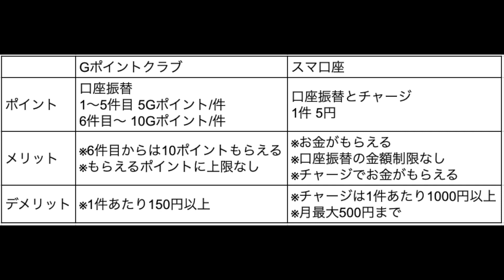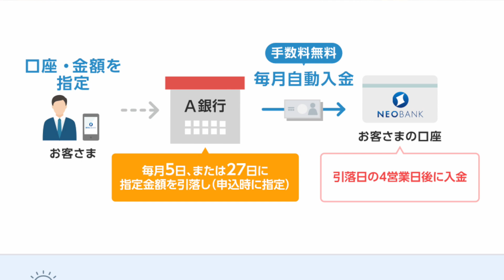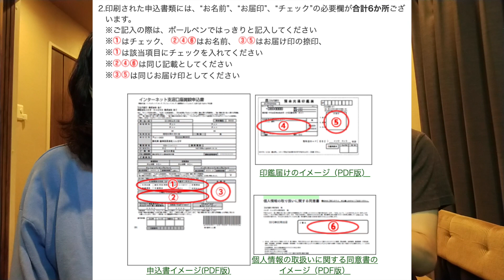スルガ銀行Dバンク支店Gポイントクラブは口座振替1件で最大10ポイント！自動化も可能！スマ口座とどっちがいい？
Gポイントクラブ